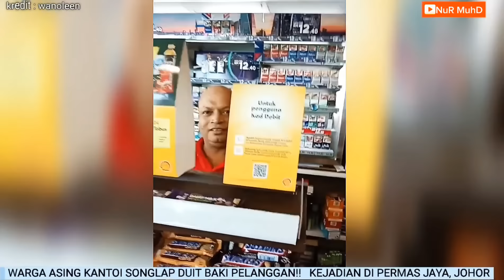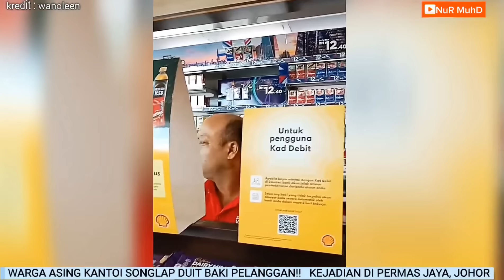BRADER SOUND WARGA ASING JADI STAF STESEN MINYAK KANTOI "SONGLAP" DUIT BAKI PELANGGAN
KANTOI‼️BRADER SOUND STAF STESEN MINYAK WARGA ASING DAKWA "SONGLAP" DUIT BAKI PELANGGAN

Benda wajib ada  dalam kenderaan anda  :
70mai Dashcam Pro Plus+ A500S Car Recorder 1944P Rear Cam A500 Night Vision ADAS Parking Mode